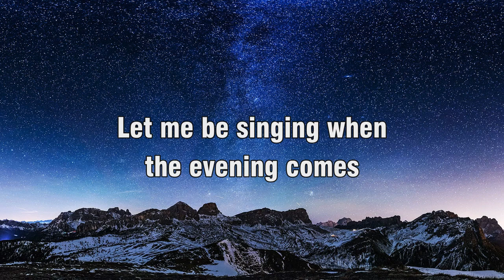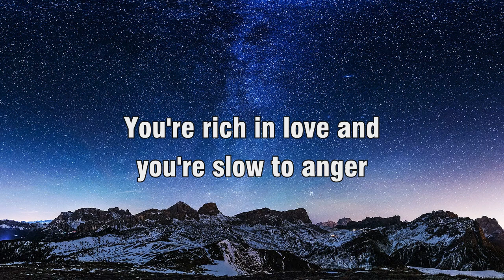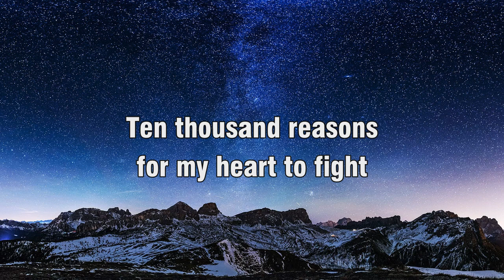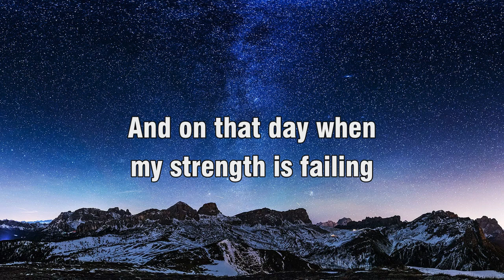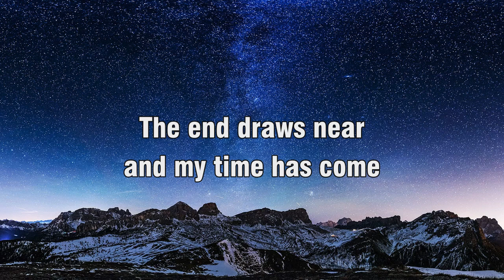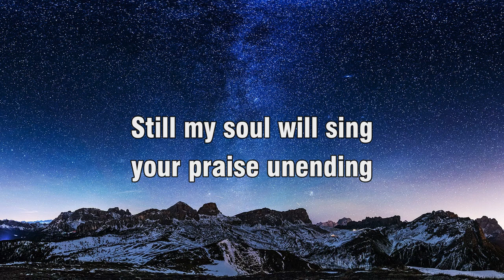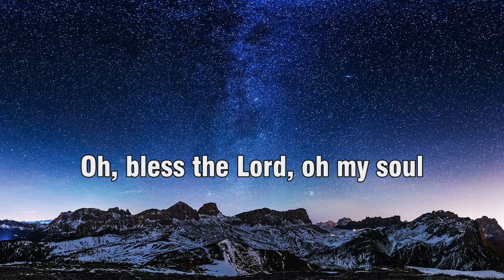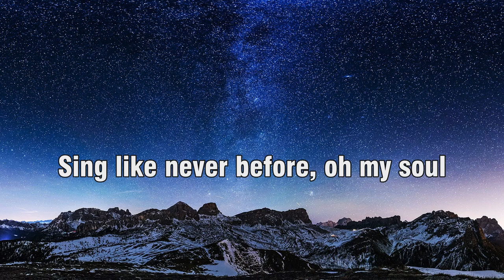10,000 Reasons (Bless the Lord) - Matt Redman (Best Worship Song Ever) (with Lyrics)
10,000 Reasons (Bless the Lord) - Matt Redman (Best Worship Song Ever) (with Lyrics)

Contemporary Christian Music Playlist 2024 ♫ Today's Top Christian Hits 2024